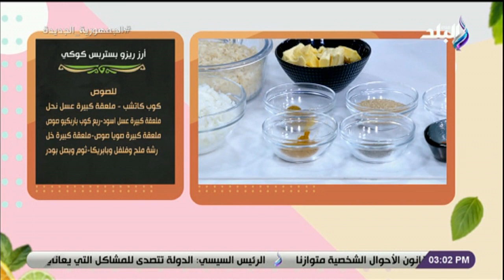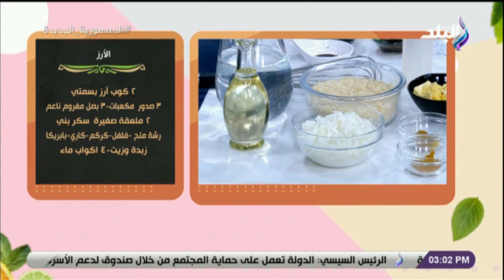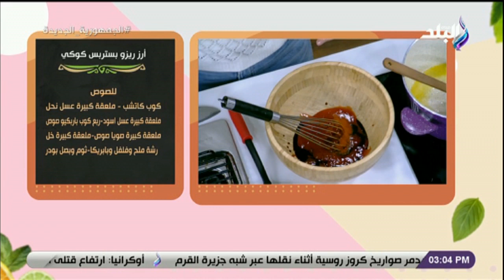سفرة دايمة مع نورهان ميشيل _ الحلقة الكاملة 21-3-2023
حلقة اليوم 21 مارس 2023 من برنامج سفرة دايمة مع الشيف نورهان ميشيل وفيها اعرفي ازاي تقدمي الـ ريزو البيتي زي بتاع المطاعم و طريقة عمل أرز ريزو بشكل سهل وبسيط و ازاي تعملي صوص الريزو لأولادك زي بتاع برا و مقادير الأرز الريزو أحلى من المطاعم مع الشيف نورهان ميشيل